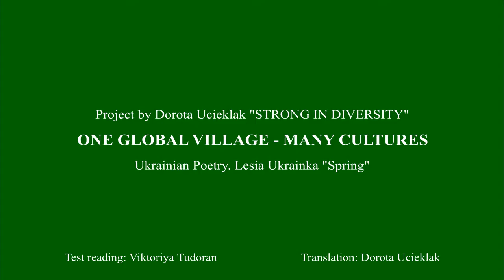Ukranian poetry. 'Spring' by Lesia Ukrainka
'Spring' by Lesia Ukrainka
Photos by Viktoriya Tudoran
Translation by Viktoriya Tudoran and Dorota Ucieklak
Selection and reading: Viktoriya Tudoran

I stood and listened to the Spring,
She told me many a thing
She sang me vibrant songs,
Then whispered secrets long

She lulled me with her love verse
A hymn to youth, and hope, and mirth,
Another time She sang to me
What in my dreams I had already seen

Lesia Ukrainka (Леся Українка) (1871 – 1913) is a Ukrainian poet famous for her revolutionary poetry and marxist activism. She wrote, however, a lot of romantic poems. She suffered from bone tuberculosis – that is why she dedicated most of her time to writing. Erudite, knew several foreign languages, translated foreign literature and wrote her own poetry and plays. At the time when Russian was the official language for the Ukrainian elite, Lesia Ukrainka wrote poems in Ukrainian and promoted Ukrainian literary traditions. She pushed the Ukrainian literary language to another level. She was also a social and political activist as well as a feminist.
Viktoriya Tudoran chose to read a poem titled ‘Spring’ (original and English versions). The poem gives a taste of Ukrainian landscape, nature and linguistic sensitivity.
Tthe poem is illustrated with the photos of nature from different parts of Ukraine in spring.

Viktoriya Tudoran
Viktoriya Tudoran was born in Ukraine in 1980 in the industrial city of Mykolayiv. She has been interested in drawing since childhood, but the social environment where she grew up made her understand very early that being an artist was not a good choice to earn money. In 2003 Viktoriya received a Master’s Degree in computer science graduating from the National University of Shipbuilding (Ukraine). She has worked in this branch ever since. In 2015, being a university lecturer, Viktoriya published a student book titled ‘Human Computer Interaction’ The book is still recommended by the Ukrainian Ministry of Science as an official student book for all Ukrainian universities. The book contains a lot of information on processing visual data by the human brain. The same year Viktoriya and her husband moved to Poland. As it was a time of change in many fields of her life, she also got back to her childhood interest and started to learn drawing basics from books.
Initially, sketching was just a tool to improve drawing techniques, but soon it became a passion.
Today Viktoriya holds a position of Senior Web Software Engineer in an international company. She conducts ‘Sketch Your Speech’  trainings on the use of drawing as visual aids in public speaking. Her sketches have reached the finals of several online contests in Europe and the USA and have been exhibited together with professional artists’ works.

Strong in Diversity: One Global Village – Many Cultures
The project’s main objective is spreading knowledge and promotion of cultural diversity through the Internet.
It consists of a series of recordings presenting various countries to the general public through cultural texts SELECTED and READ by their native speakers.
Project author and manager: Dorota Ucieklak